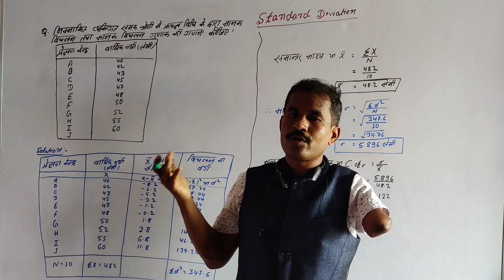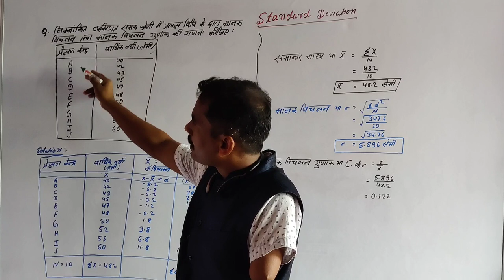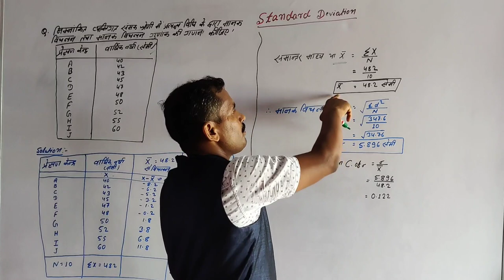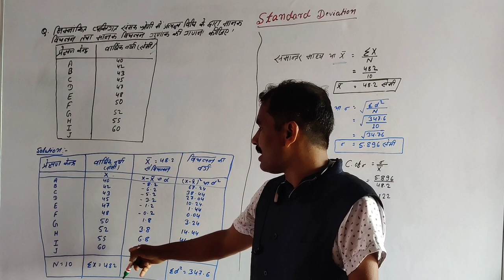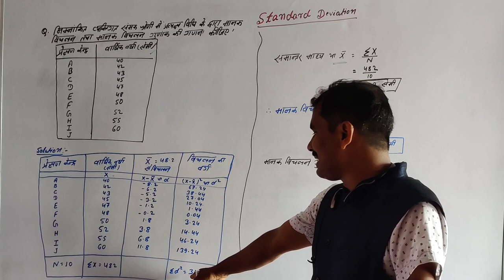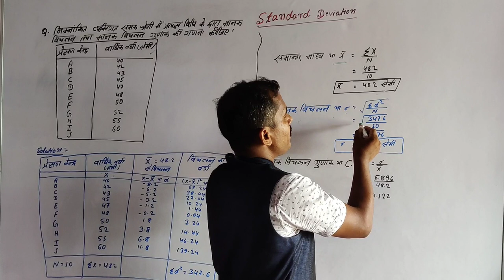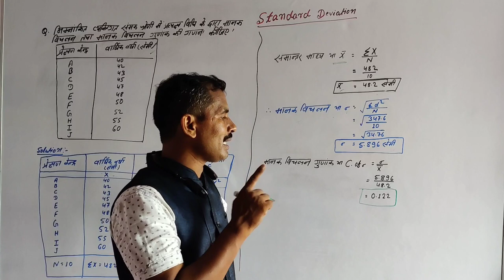Standard Deviation || IN HINDI|| By "Dr. Sushil Patel"